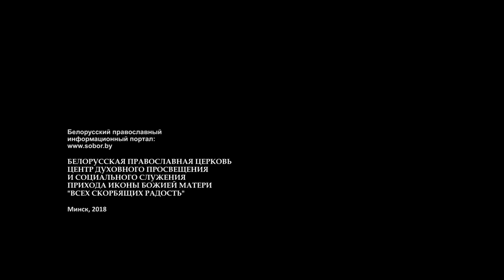Рождество Христово отметило сестричество милосердия прп. Евфросинии Полоцкой. 2018.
14 января праздник Рождества Христова отметило сестричество милосердия прп. Евфросинии Полоцкой минского прихода храма иконы Божией Матери «Всех скорбящих Радость» со своими подопечными детьми-инвалидами (детский церебральный паралич) и их родителями. По традиции в гости к ребятам пришли молодые музыканты, учащиеся Республиканской гимназии-колледжа при Белорусской государственной академии музыки. (Класс скрипки  Натальи Лапшиной). Порадовали ребят и Дед Мороз со Снегурочкой.